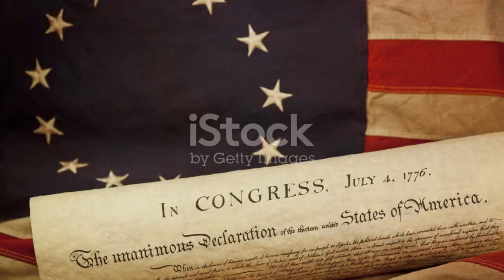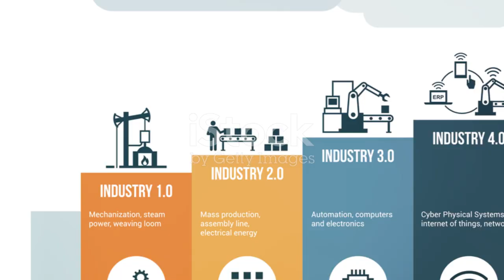The Grand History of Philadelphia Jason Spencer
The Grand History of Philadelphia by Jason Spencer Philadelphia